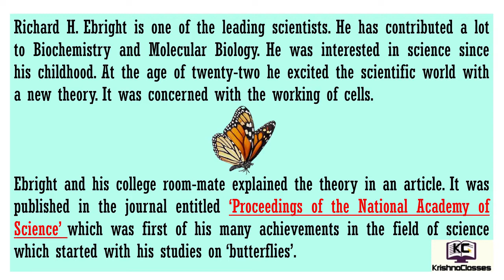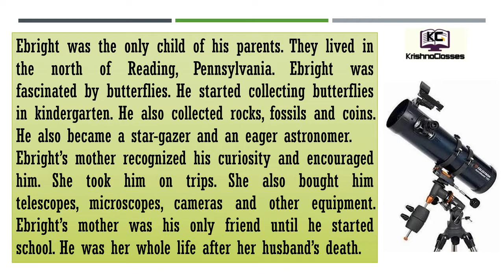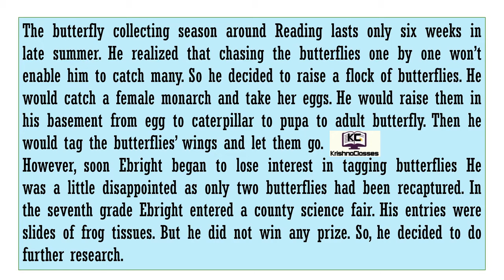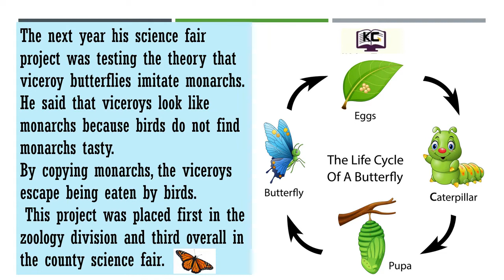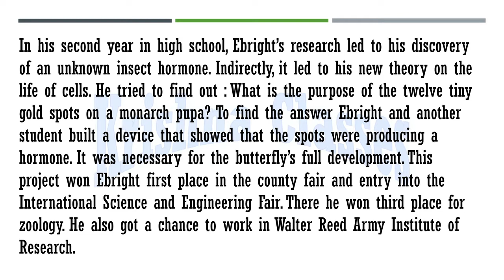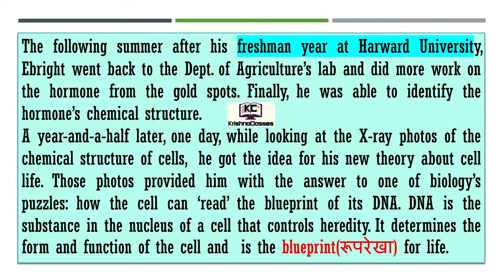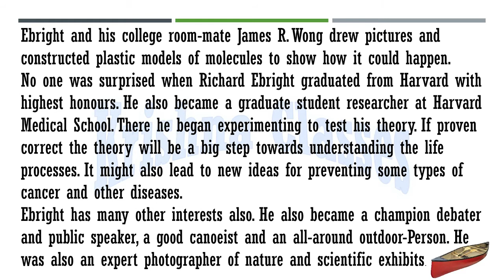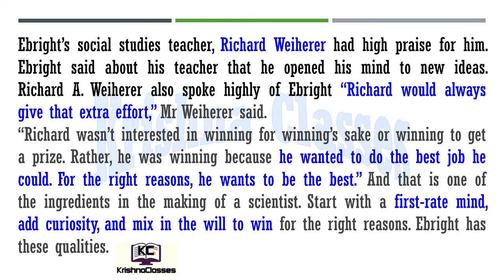The Making of a Scientist Class 10 Hindi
The Making of a Scientist Summary Hindi